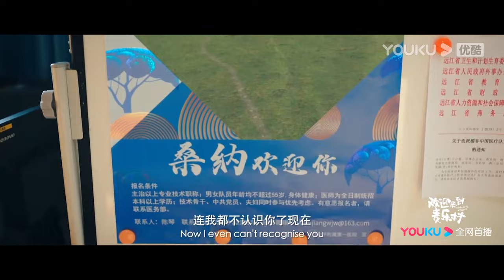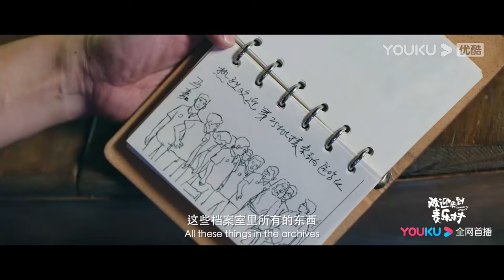[ENGSUB] Trailer: The new chapter started | Welcome to Milele | YOUKU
Welcome to download YOUKU international APP to stream "Welcome to Milele" anywhere with multi subtitles.

[Welcome to Milele 欢迎来到麦乐村] In a twist of fate, Ma Jia, a doctor from the First Affiliated Hospital of Jiang University, joins the 25th batch of the China medical team, setting off on a life-changing journey to Sanah, Africa. Confronted with an entirely unfamiliar environment and significant cultural disparities between China and Africa, Ma Jia grapples with the choice between perseverance and surrender. However, with each hurdle he overcomes, he adjusts his perspective, gradually comprehending the duties and objectives of a Chinese medical aid worker. Over two years in Africa, through physical trials and emotional introspection, Ma Jia and his colleagues stationed in "Milele Village" experience a whirlwind of joy, poignant moments, reunions, and partings. They navigate a complex array of emotions, leading to profound personal development.

★Starring: Jin Dong/Zu Feng/Zhang Yuqi/Liu Guanlin/Liu Mintao/Ding Yongdai/Zhao Ziqi/Wang Ziquan/He Luoluo/Wang Shengdi